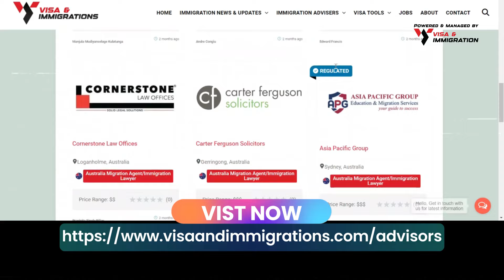Breaking News Australian Student Visa Fee Increased to $2500? | Australian Immigration News 2024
Breaking News Australian Student Visa Fee Increased to $2500.

International students who are planning to pursue their studies in Australia are about to land in a bit of a pickle, with Australia making plans for a massive raise on student visa fees. Let’s find out more about this change.

Are you a migrant in Australia or planning to go to Australia but need help with your Australian Immigration Application? What are you waiting for?

Topics Discussed:

 0:00 - Breaking News Australian Student Visa Fee Increased to $2500
 0:57 - What’s The Reason Behind Australia’s Student Visa Fee Increment?